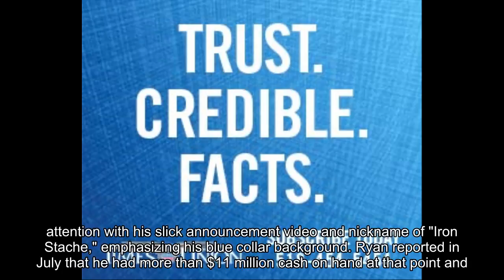Paul Ryan challenger raises $1 million over 3 months